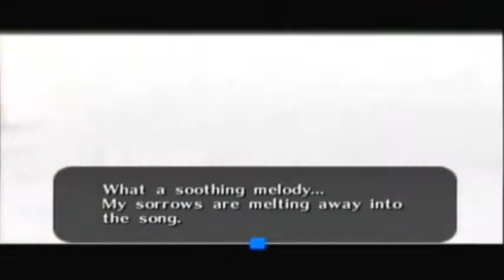Let's Play The Legend of Zelda Majora's Mask: Part 25 | For the good of Gorons everywhere!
Corny title, I know; it just seems so appropriate though. But yeah, it seems like this episode really outlines the heroic aspect of the game since it gives us the will to want to save the Gorons...but that's just my opinion.

Also, I rendered this video in a different format which is supposed to increase the quality of uploads. It takes a lot longer to upload, but I figured I'd try it out and see if it looked much better. Opinions?